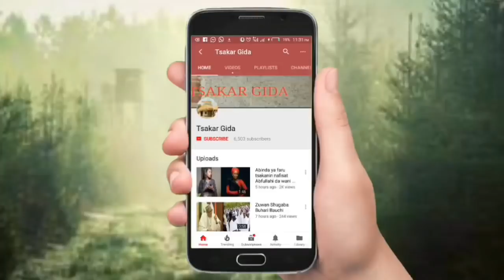Babbar matsalar Hausawa Musamman yan arewa